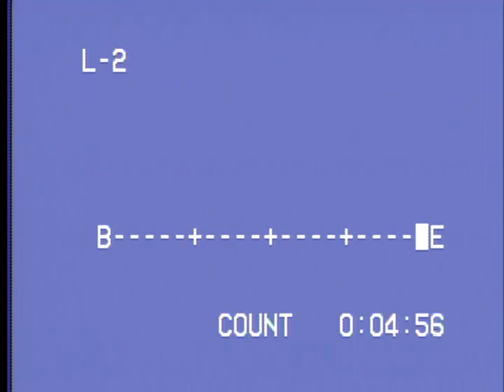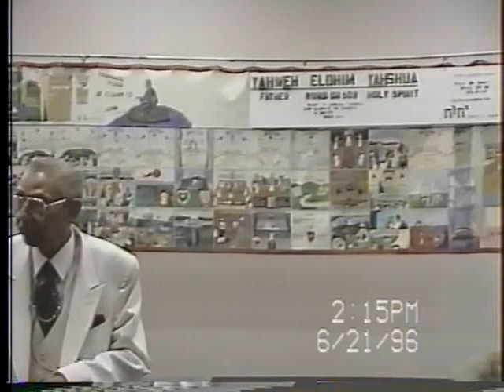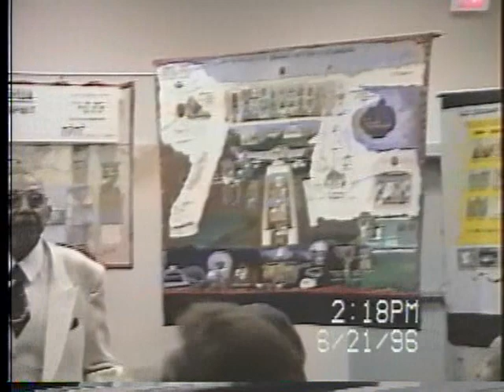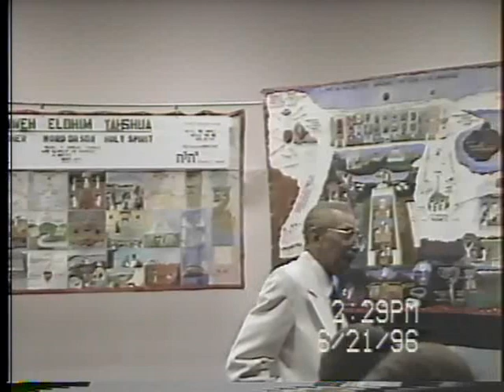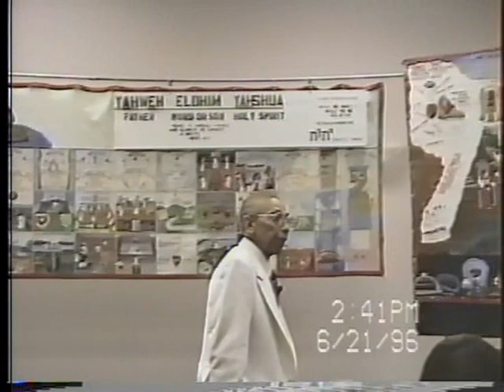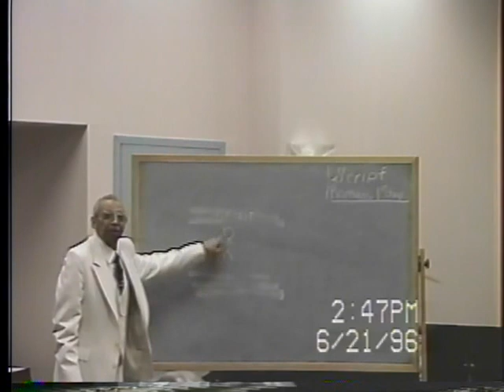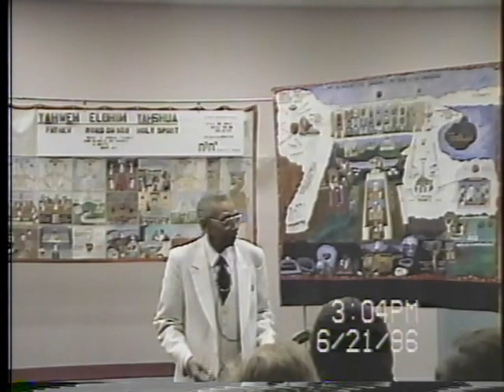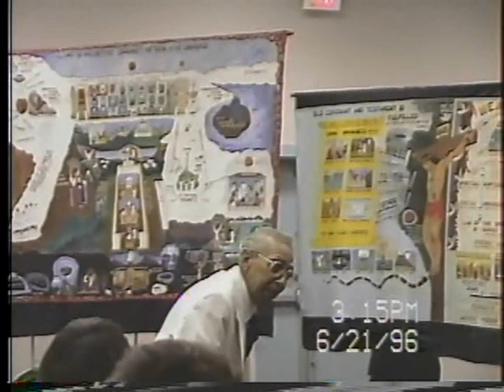PIDMR Class 6-21-1996 General Assembly Afternoon Lecture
Dr. Kinley explains the reasons for the 1996 GA, as well as reactions to it locally. Videotaped at the old Springfield Inn, Springfield Ohio.